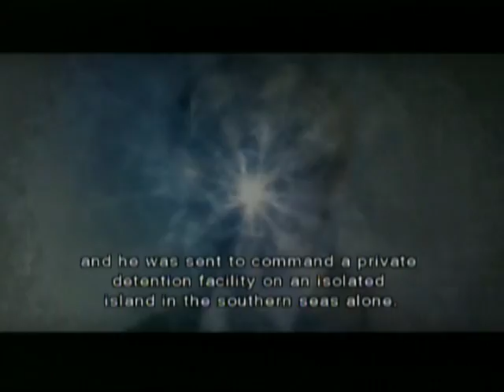Resident Evil Chronicles 176 [RE:DC]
Resident Evil: The Darkside Chronicles - part 19